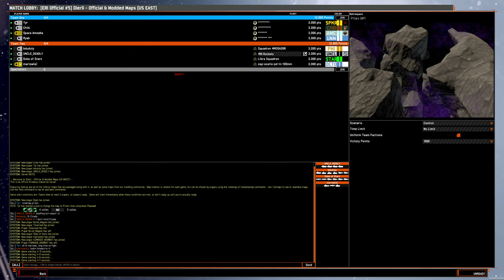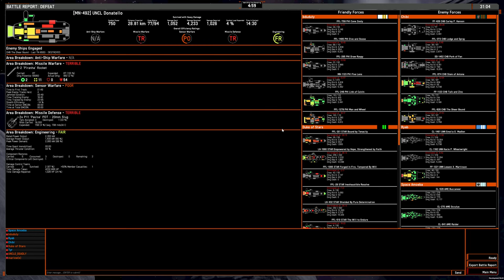4v4 game: OSP rocket monitors on Pillars